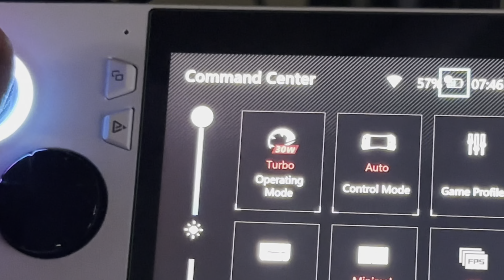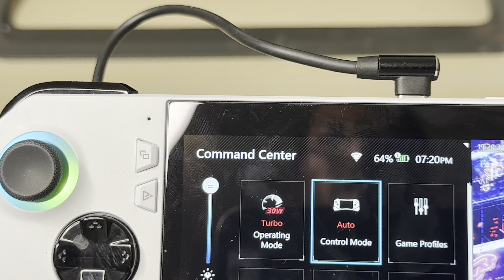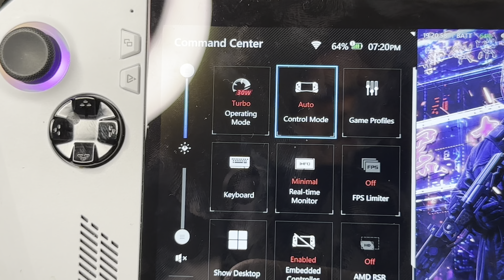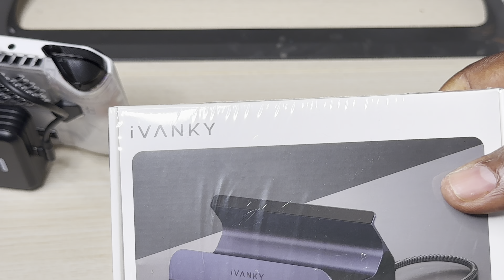The Ideal Powerbank for you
The SiwiQu powerbank is the ideal powerbank for gaming on the go for your ROG Ally/X